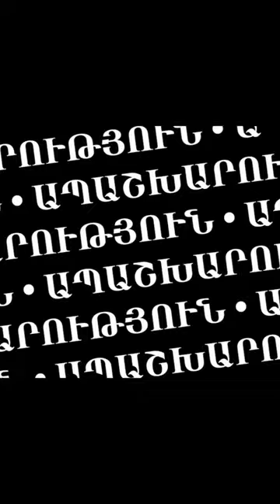Podcast Տեր Շավարշ Քահանայի հետ Հոգևոր զրույց Ter Shavarsh Qahanayi het Podcast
Podcast
Տեր Շավարշ  Քահանայի  հետ Հոգևոր զրույց
Տեր Շավարշ  Քահանայի  հետ Հոգևոր զրույց մաս  երկրորդ Ter Shavarsh Qahanayi het Podcast
աստվածաշունչըևմերապագան աստվածաշունչը և մեր ապագան
astvacashunche yev mer apagan
երկրորդ մաս Տեր Շավարշ  Քահանայի  հետ Հոգևոր զրույց
Podcast Ter Shavarsh Qahanayi het
Ter Shavarsh Qahanayi het Podcast

Հոգևոր հարցազրույց Տեր Շավարշ  Քահանայի  հետ
 Ստուգեք, սեղմե՞լ եք զանգակին: Բաժանորդագրվեք մեր ալիքին, որպեսզի տեղեկանաք մեր նորությունների մասին.
Հոգևոր զրույց Տեր Շավարշ  Քահանայի  հետ
Ապաշխարություն
Հավատք, Հույս, Սեր - Տեր Շավարշ Քահանայի  հետ

By Ter Shavarsh qahana Simonyan
Repentance. Father Shavarsh

Вера, Надежда, Любовь - Oтец Шаварш

Spiritual Podcasts
Հոգևոր հարցազրույցներ
Духовные подкасты  @Bible.future

Հոգևոր Podcasts @Bible.future
Ես ցանկանում եմ ողջունել ձեզ
Աստվածաշունչը և մեր ապագան,
մեր նոր յութուբյան ալիքում
և ցանկանում եմ ձեզ ներկայացնել մեր նոր հաղորդաշարը,
որը կոչվում է  «Քրիստոնեական խոհանոց»:

Որտեղ մենք կքննարկենք մեր եկեղեցու ներքին և արտաքին խնդիրները,
աշխարհում գոյություն ունեցող մյուս եկեղեցիների տեսակետները,
քաղաքական և աշխարհագրական, կամ ինչպես սիրում են ասել՝
աշխարհաքաղաքականության տեսակետները,
կփորձենք պատասխանել մեր դիտողների հարցերին,
կփորձենք փնտրել և լուծում գտնել հարցերի շուռջ
Աստվածաշունչի Սուրբ Խոսքի միջոցով:

Духовные интервью
Духовные подкасты @Bible.future

Я хочу приветствовать вас
на нашем новом YouTube канале
Библия и наше будущее
и я хотел бы познакомить вас с нашей новой программой,
под названием «Христианская кухня».

Где мы будем обсуждать внутренние и внешние вопросы нашей церкви,
взгляды других церквей мира,
геополитические взгляды,
постараюсь ответить на вопросы наших зрителей,
Мы постараемся найти решение всех вопросов
Через Святое Слово Библии.

Spiritual Interviews
Spiritual Podcasts @Bible.future

I want to greet you
on our new YouTube channel
The Bible and our future
and I would like to introduce you to our new program,
called "Christian Cuisine".

Where we will discuss internal and external issues of our church,
views of other churches in the world,
geopolitical views,
I will try to answer questions from our viewers,
We will try to find a solution to answer all questions
Through the Holy Word of the Bible.